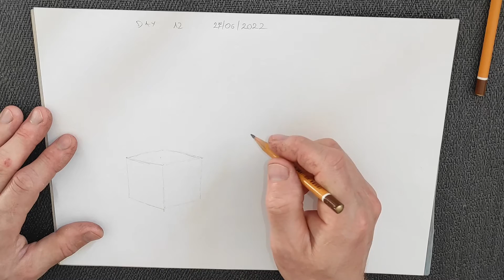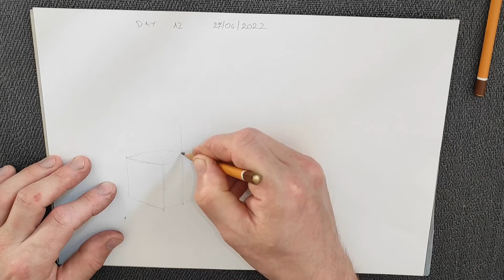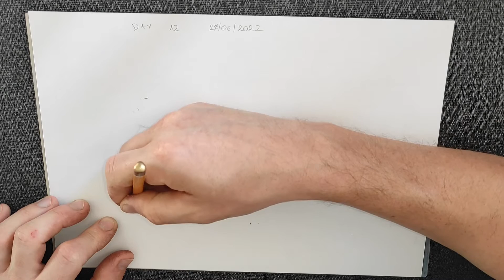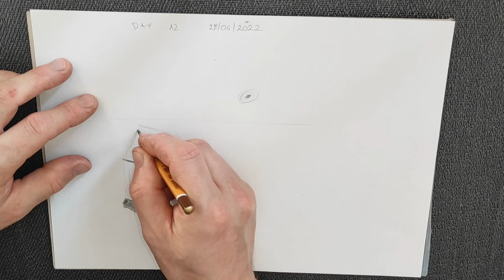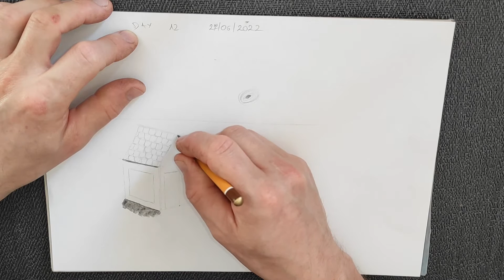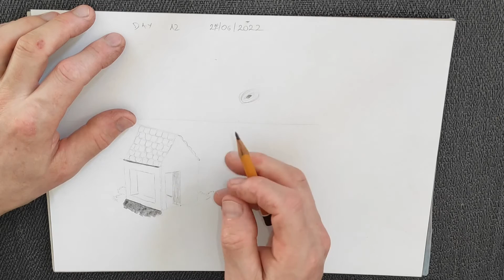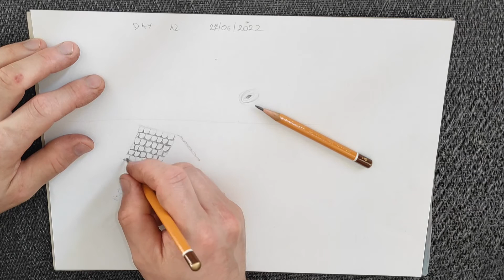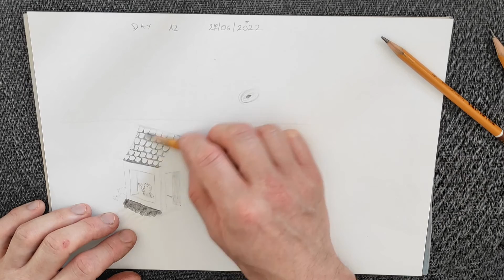How to draw in 30 days: lesson 12 constructing with cubes - everyday sketching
Hi,

In this video, I showed while I was trying to learn after some YT tutorials and after other artists how to draw and sketch basic shapes.
How to draw in 30 days.
How to sketch cube.
How to sketch home.

Source: "You can draw in 30 days" - Mark Kistler